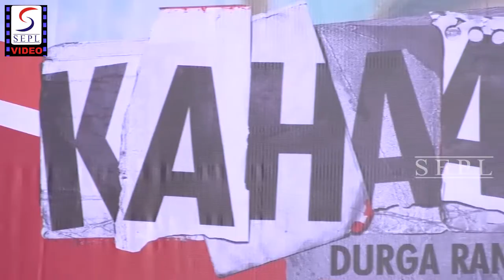Vidya Balan At Grand Opening Of Ghatkopar Selfie Point